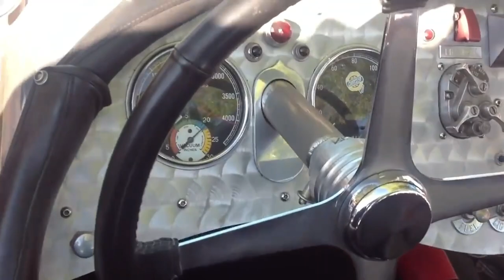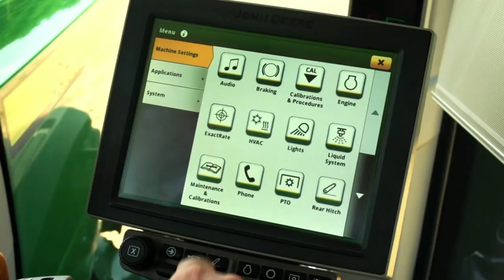WHY DID THIS BE DONE? POSSIBLE AND POWERFUL VEHICLE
In this video, the most unimaginable technique, with the most powerful engines. A car with a tank engine. Boat with 11 liter engine. The fastest truck in the world. Motorcycle with a V12 engine, and much more.